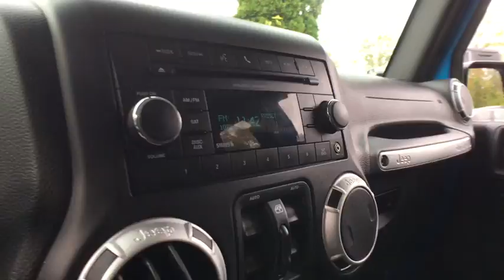2015 Jeep Wrangler Unlimited Westborough, Worcester, Framingham, Acton, Fitchburg, MA 80717A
Hydro Blue Pearl Coat Used 2015 Jeep Wrangler Unlimited available in Westborough, Massachusetts at Colonial CDJR. Servicing the Worcester, Framingham, Acton, Fitchburg, MA area.
2015 Jeep Wrangler Unlimited Sahara - Stock#: 80717A - VIN#: 1C4BJWEG5FL560764

Colonial CDJR
24 Coolidge St